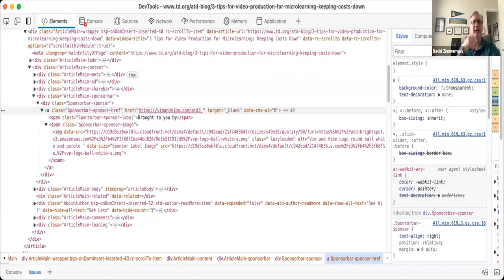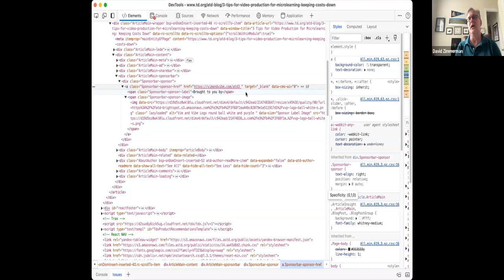How to Get the Most Out of a Guest Blog Post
Guest blogging can be a great way for clients to receive links to their websites. However, it’s important that clients and marketers are on the same page about it.